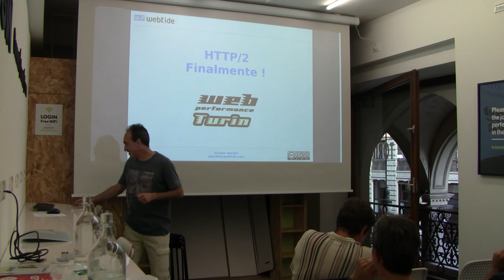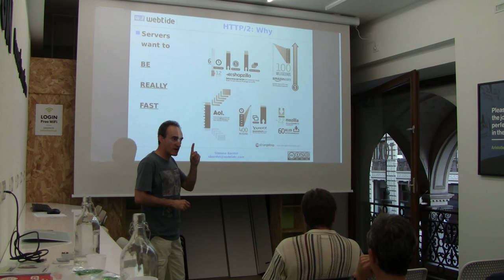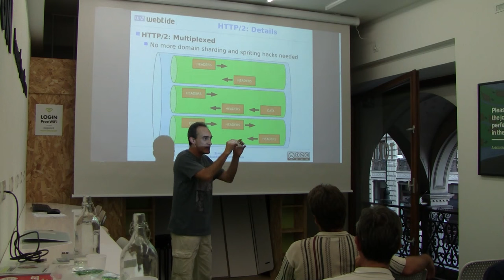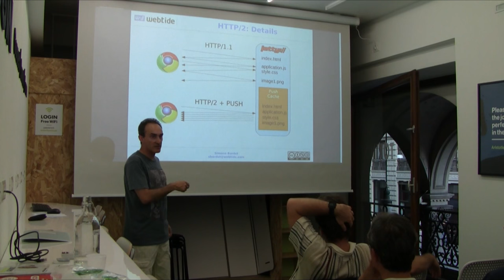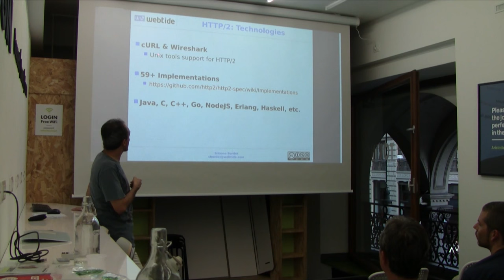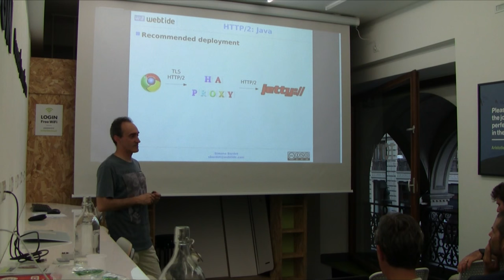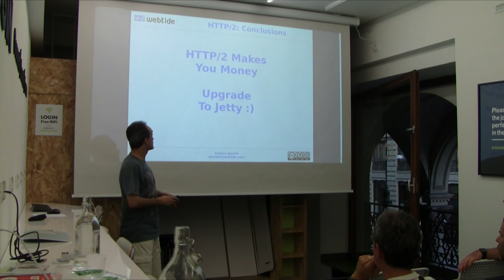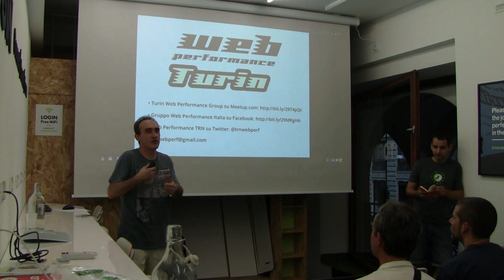HTTP/2 – Finalmente! con Simone Bordet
Cos’è HTTP/2, come cambia lo sviluppo di applicazioni web, perché ti serve il prima possibile, e altre cose che non sai ma che vorresti sapere sull'ultima versione del protocollo HTTP.

Simone Bordet

Simone Bordet è committer di Jetty, project leader di CometD e lavora come Lead Architect in Webtide.

Attivo nella comunità open source, ha fondato e contribuito a diversi progetti open source quali Jetty, CometD, MX4J, Foxtrot, LiveTribe, e altri.

Simone è speaker regolare a diverse conferenze nazionali e internazionali quali Devoxx, JavaOne, CodeMotion, ecc., ed è co-leader del Java User Group Torino.

Simone è specializzato in programmazione multi-threaded server-side, in sviluppo di applicazioni JEE, in tecnologie Comet applicate allo sviluppo di applicazioni web, in protocolli di rete per il web e in high performance tuning della JVM.